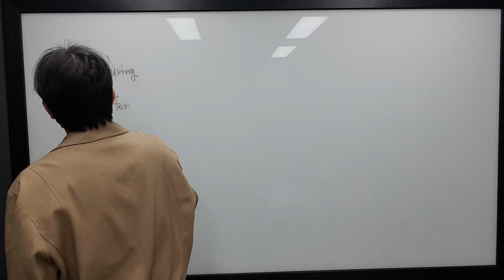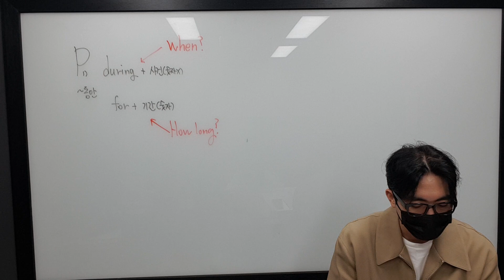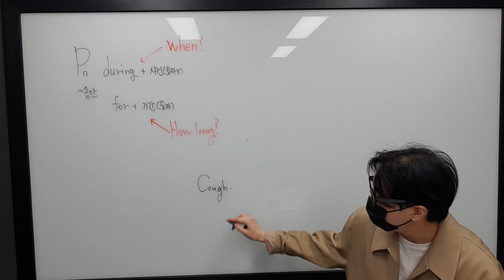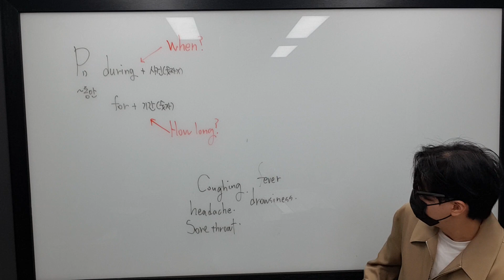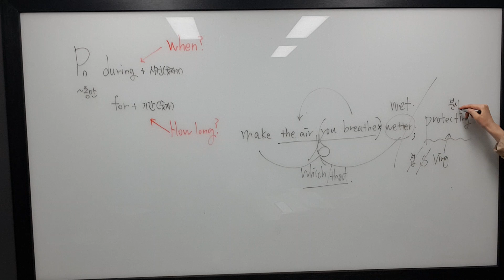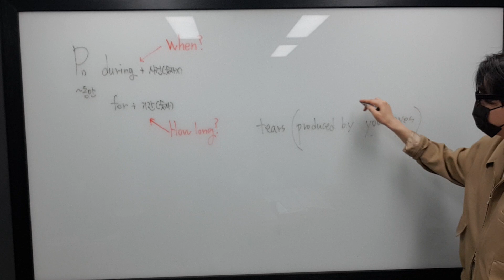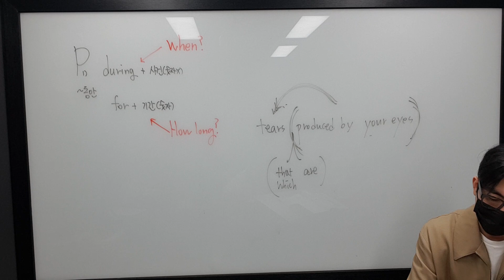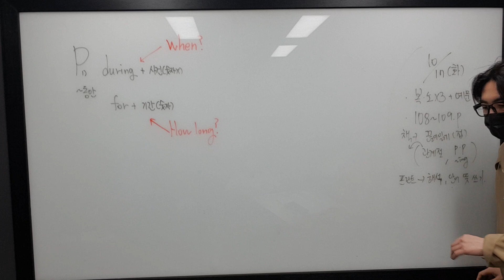10월 17일 화 중1 서우 3